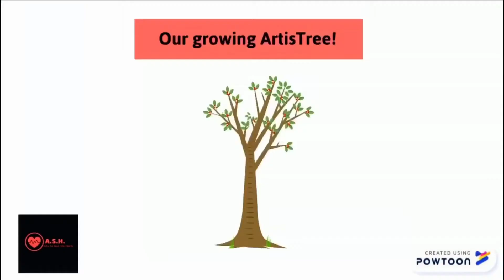Akhil Paulraj (Mridangam Solo)- ArtisTree with ASH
Thank you so much to Akhil Paulraj for participating in this event. He presented a thani
avarthanam set to misra jhampa thalam.